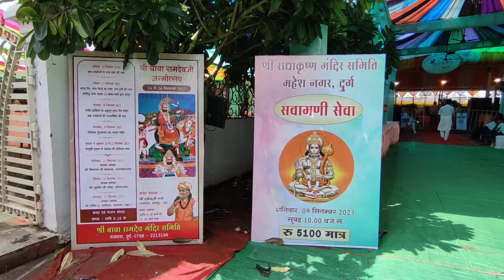Shri Krishna Janmashtami Mahesh colony Durg 2023 | श्री कृष्ण जन्माष्टमी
Janmashtami in Mahesh Colony Durg | महेश कॉलोनी दुर्ग की जन्माष्टमी |
यहां हर साल जन्माष्टमी उत्सव धूमधाम से मनाया जाता है ।

janmastami Mahesh colony durg

Janmashtami Story in Hindi

Shree Krishna Janam Movie
Janmashtami Special
Shri Krishna Janmashtami Darshan 2022
Krishna Janmashtami Vlog
Shri Krishna Janmashtami 2022 Vlogs
Bhilai Krishna janmashtami
Raipur Krishna janmashtami
Bilaspur Krishna janmashtami
Raigarh Krishna janmashtami
Krishna Janmashtami In 2022 in mathura
janmastami durg
dahi handi 2022
janmashtami
janmashtami decoration at home
janmashtami dance
janmashtami drawing
janmashtami decoration
janmashtami status
janmashtami kab ki hai
janmashtami dance performance
janmashtami bhajan
janmashtami ke gane
janmashtami aarti
janmashtami abhishek
janmashtami all song
janmashtami at home
janmashtami art
janmashtami animated video
janmashtami abhishek at home
anupama janmashtami episode
august mein janmashtami kab hai
all janmashtami song
about krishna janmashtami
aarti janmashtami
janmashtami badhai kirtan
janmashtami bhog
janmashtami badhai
janmashtami bhog recipes
janmashtami blog
janmashtami background decoration
janmashtami bollywood songs
janmashtami vlog catch life with bhumi
Krishna Janmashtami market
Krishna Janmashtami In 2020
Krishna Janmashtami In 2020 image
Krishna Janmashtami In 2020 status
Krishna Janmashtami In 2020 in mathura